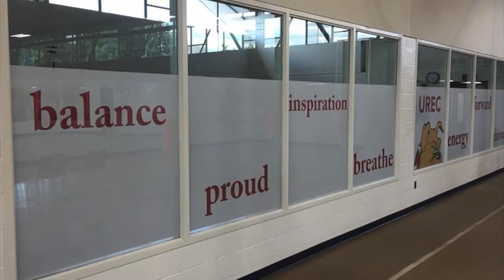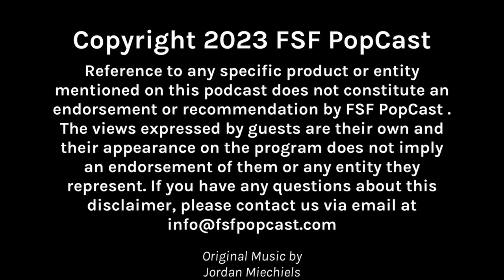Law Firm of Kaylee, Keller & Bianchi ft. Jewel Staite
FSF, tell me I'm nerdy. If I were able to, I would interview you in a professional way. Cause I'm nerdy? Cause you're nerdy Ok so our guest this week didn't have this EXACT conversation on the set of Firefly with Alan Tudyk, but this works for us!
Jewel Staite joins us to talk about the work she's done on shows like Firefly, Stargate : Atlantis, Family Law and others. We talk about behind the scenes stuff and her ever growing and amazingly humorous blog ... (seriously, you should check it out) We also put some questions from our listeners in front of Jewel to see what her answers are.
We had an amazing time with Jewel, and we hope that you enjoy listening to this episode half as much as we had making it.

For more information about Jewel Staite, please visit the following -
Instagram, Twitter & TikTok - @JewelStaite
Jewels Blog - happyopu.net
Go watch Season 1 of Family Law on The CW Network App

100% of all proceeds Benefit Wish Upon a Teen